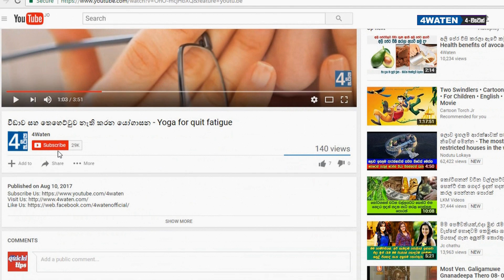බිත්තර කන්න හොඳ නෑ කියන්නෙ ඇත්ත ද? : Benefits of eggs and negative effects of eggs (2019)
This video shows you benefits of eggs. People say eggs are not good as said. Is it true?
We have to find that.
Eggs are nutritious. Moreover, we know it. We also discussed about benefits of eggs before. You can find this in the following links.